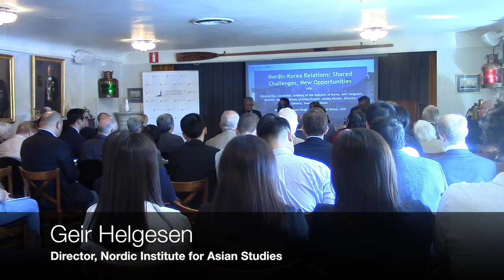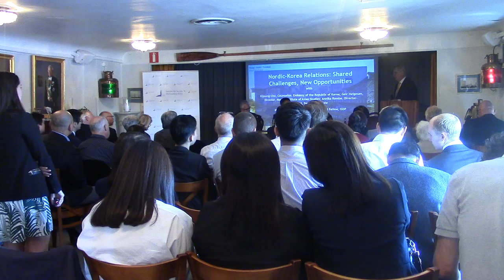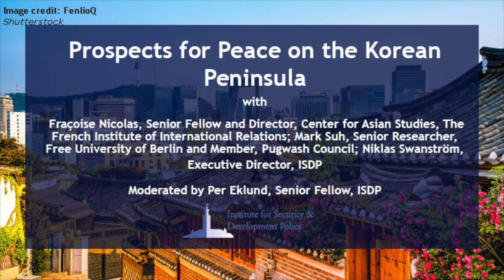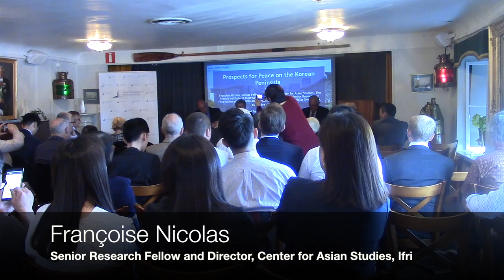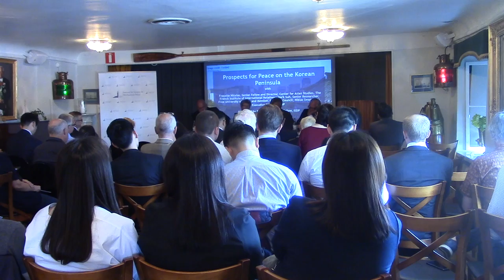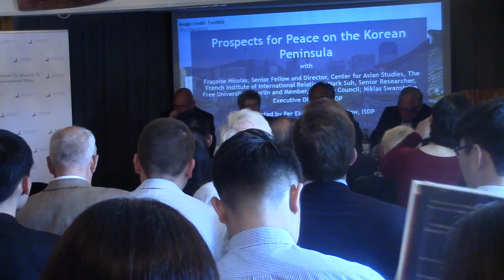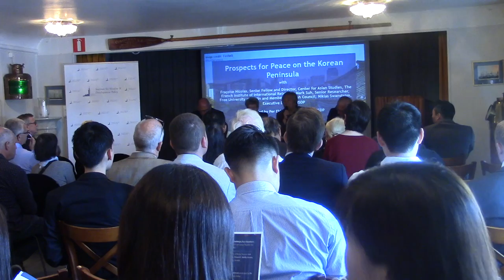ISDP Forum: Nordic-Korea Cooperation for Peace and Development - ISDP Korea Center Inauguration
A geopolitical hotspot. A dynamic democracy. A divided nation. A leading economy. A cultural exporter. Understanding Korea in the 21st century is relevant for the world beyond the clichés.

On May 15, 2018, The Institute for Security and Development Policy launched its Korea Center. Based in Stockholm, the Center aspires to be a focal point for research, dialogue, and exchange contributing to peace and stability on the Korean Peninsula, as well as promoting cooperation and understanding between the Nordic countries and South Korea.